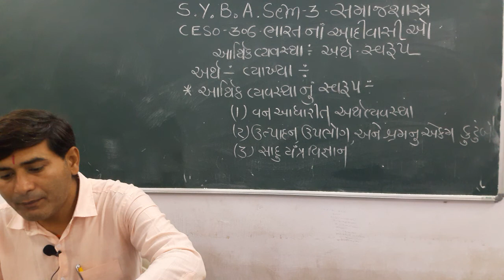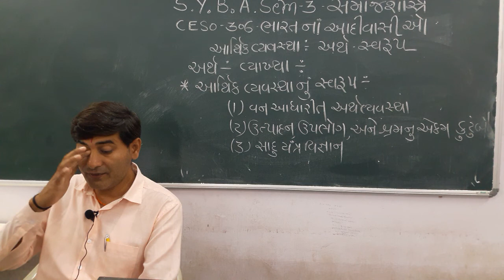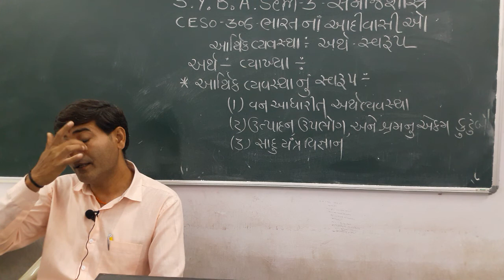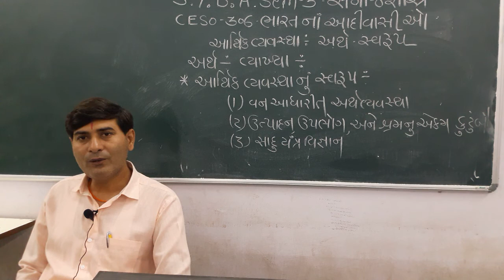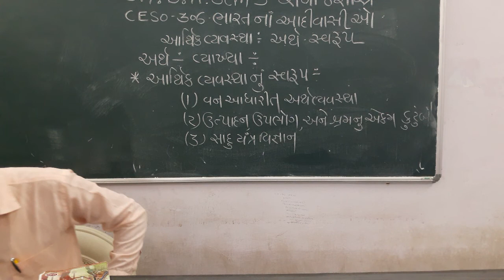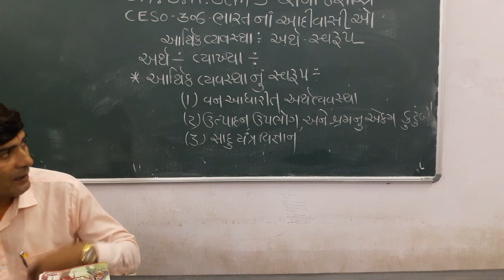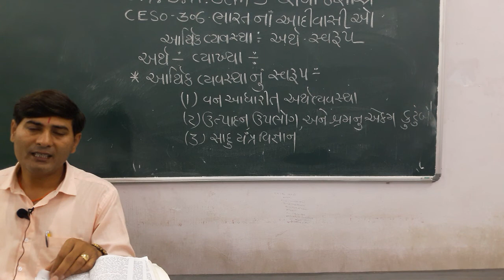S.Y.B.A.SEM-3 - SOCIOLOGY - CESO-306